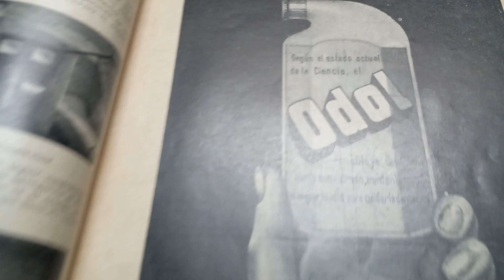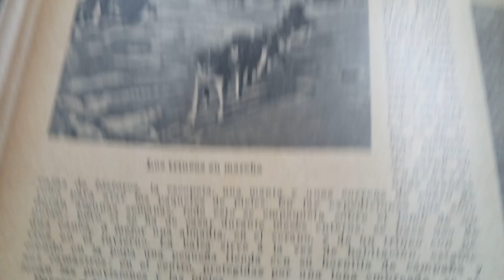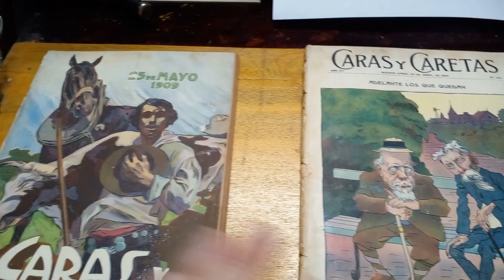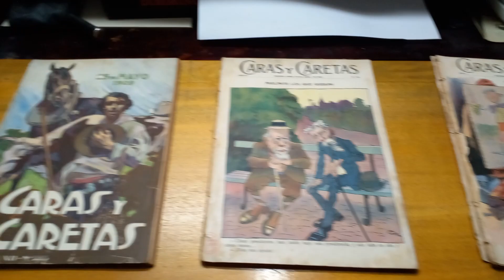Caras y caretas 1907/1909